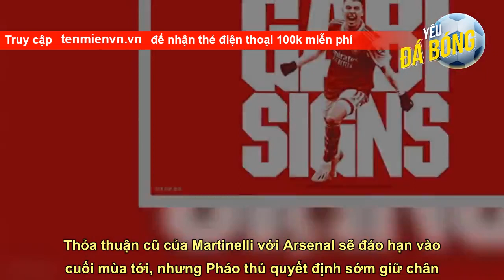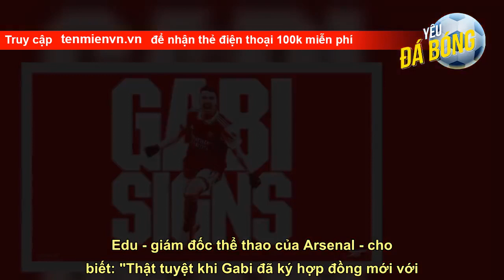Arsenal trói chân Martinelli đến năm 2027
Thỏa thuận cũ của Martinelli với Arsenal sẽ đáo hạn vào cuối mùa tới, nhưng Pháo thủ quyết định sớm giữ chân cầu thủ 21 tuổi đến năm 2027, kèm lựa chọn gia hạn thêm 1 năm. Như vậy, nếu không có gì thay đổi, Martinelli sẽ gắn bó với Arsenal 5 năm nữa.  Martinelli là một trong những trụ cột quan trọng của Arsenal mùa này. Anh đã đóng góp 7 bàn cùng 3 đường kiến tạo sau 27 lần ra sân trên mọi đấu trường, trở thành mắt xích gần như không thể thay thế trong sơ đồ chiến thuật của HLV Mikel Arteta.  Martinelli gia nh